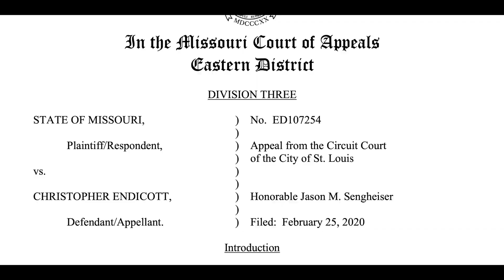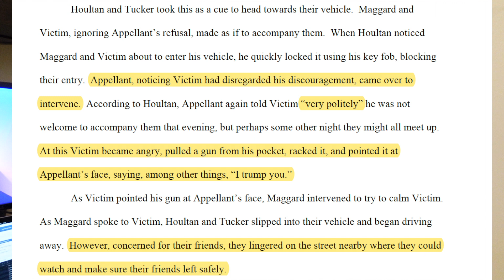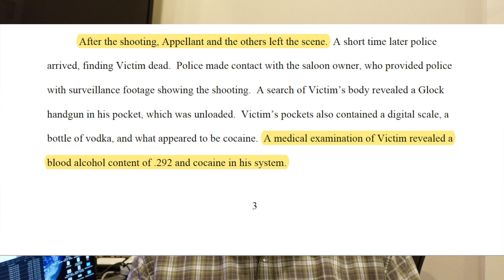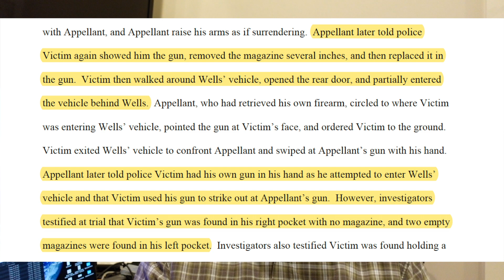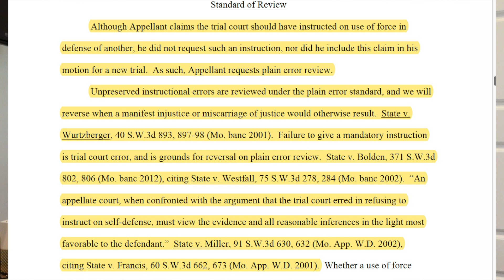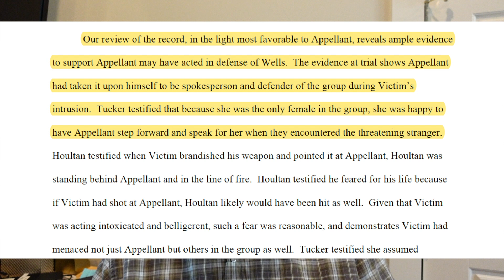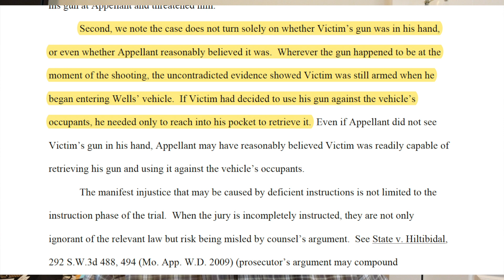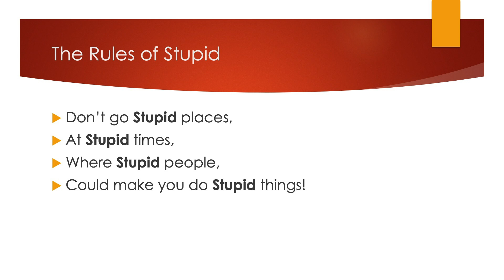Self-Defender Freed on Second Retrial After Successful Appeal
Christopher Endicott was a good guy who thought he was protecting his friend from a numbskull with a gun.  Chewed up in the justice system with a hung jury the first time (11 to acquit, 1 to convict) he was convicted at the second trial.  On appeal he argued the Court should have given a Defense of Others jury instruction.  His case was reversed on appeal and this video explains why.